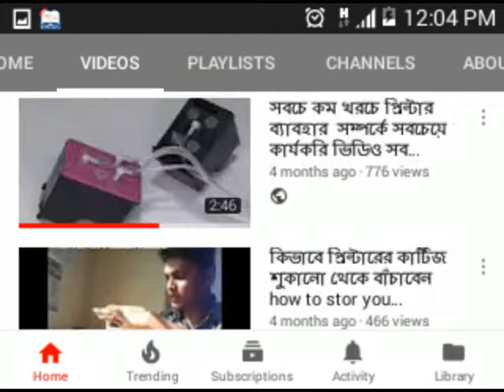সুরা ফাতহ (১-১০) তেলাওয়াত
recitation of quran by md mahdi hasan
sura fath 1-10